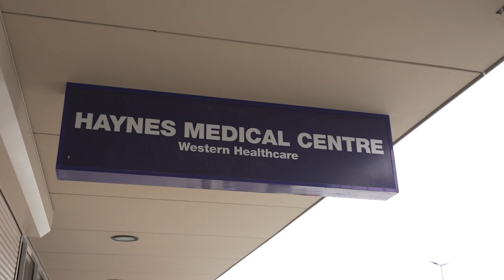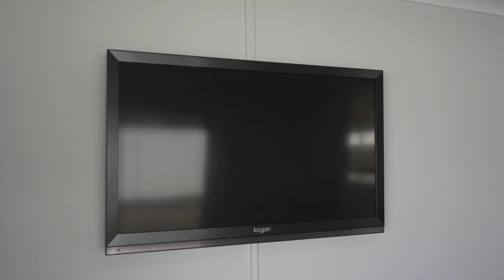For Sale: 52 Seminole Gardens, Seville Grove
Immaculately Presented Family Home!
This immaculately revitalised 4-bedroom, 2-bathroom home in Seville Grove, is ideal for both investors and owner-occupiers alike. Set back off the road with a slight elevation, this property presents on another level, you are going to want to take a look!

Step inside and be greeted by crisp, painted walls, spongy fresh carpets, and a functional flow throughout. The front room can be your private leisure lounge, a welcoming space for setting down with visitors and guests, or even a dedicated study - the options are endless.

Unwind in the second lounge, ideal for watching TV or enjoying conversations with loved ones in the nearby kitchen. Two unique bathrooms, one adorned in a bold red maroon and the other in an elegant emerald green, are both well-maintained, with the second offering a relaxing bathtub. Spacious bedrooms with built-in storage ensure plenty of space and organisation.

Enjoy family meals in the spacious tiled dining area, conveniently located near the kitchen. The open kitchen itself features a sprawling stone waterfall benchtop, upgraded modern appliances, and white, gloss cupboards and storage for all your culinary needs.

Step outside to the low-maintenance rear yard, featuring a rectangle of lawn for easy upkeep. A paved side area provides additional space, while the concrete carport and seating area offer the perfect spot for outdoor activities. Large windows capture the natural light, creating a bright and welcoming atmosphere throughout. The front yard boasts a neat, edged parcel of lawn and a young tree that will grow to provide shade in the years to come.

This is a Seville Grove property you won't want to miss. Don't hesitate to contact Sherlock Homes Group today to arrange an inspection.

**Whilst every care has been taken in the preparation of this advertisement, all information provided by SHERLOCK Homes Group, the Seller and the Seller's agent is provided in good faith, and we advise all prospective purchasers to make their own enquiries on all relevant matters.**